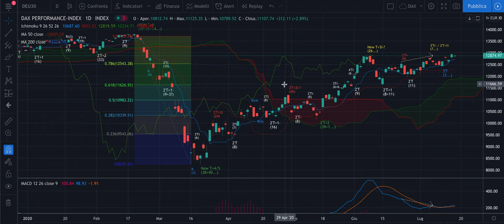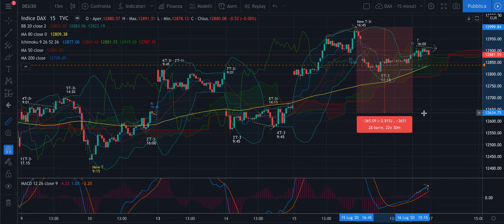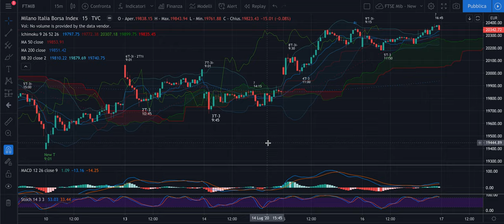DAX + FTSE Mib -Analisi Evoluta di ven 17/07 - Scadenze e Regola del Venerdì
Buongiorno,

Oggi sarà statisticamente più difficile operare a mercato ed è possibile che il DAX si riallinei al FTSE Mib che ha aggiornato i massimi (inanellando un altro T-3i inverso ribassista).

Buon ascolto e massima attenzione: ci sono le scadenze!

Jacopo